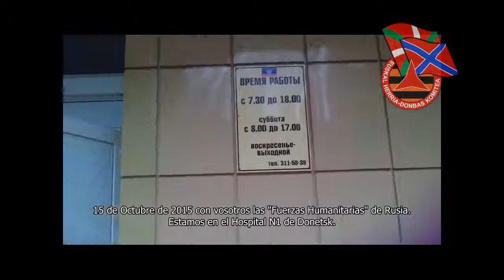Llega a un hospital de Donetsk material quirúrgico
Material quirúrgico enviado por EUSKAL HERRIA - DONBAS KOMITEA es recibido en el hospital n°1 de Donetsk.